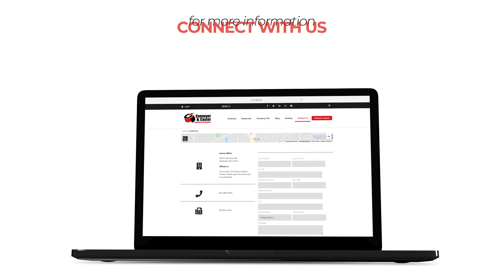Hytrol 60th Anniversary Testimonial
At our 60th Celebration we interviewed our systems partner Hytrol, known for their high-quality and dependable conveyor solutions. Their products range from sortation conveyors to accumulationconveyors and are found in leading manufacturers and distribution centers around the world. Check out their on-site interview and let us know if you would like us to design a Hytrol system that will take you into a more efficient future.